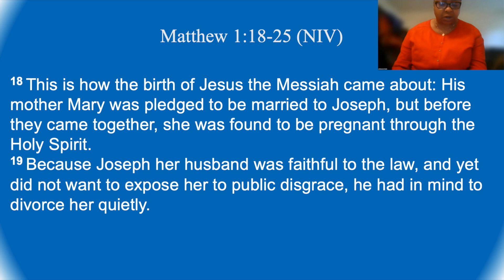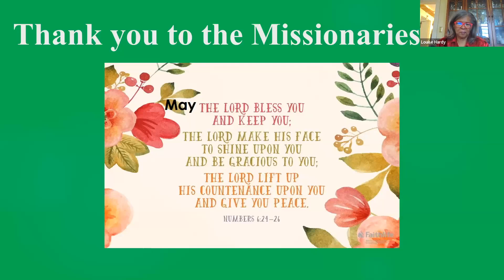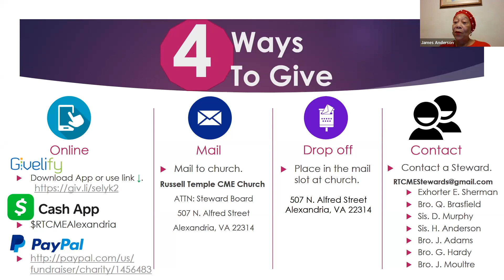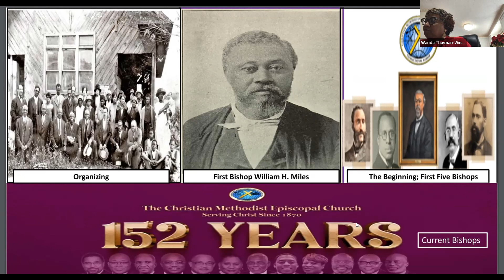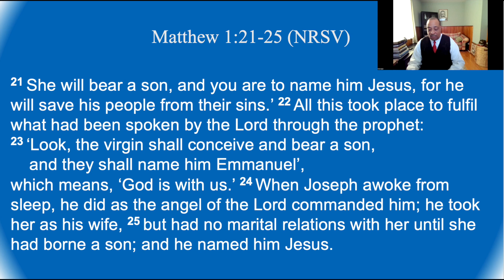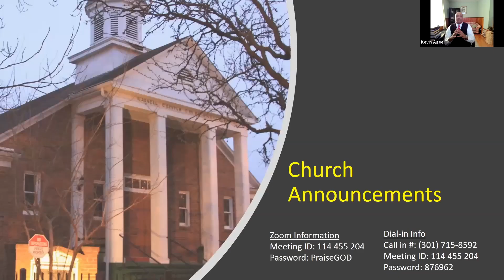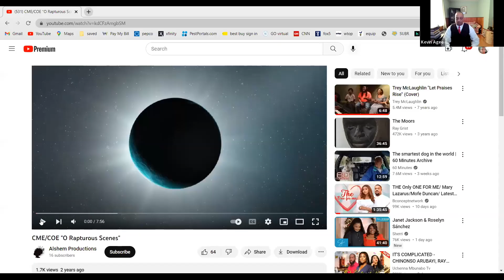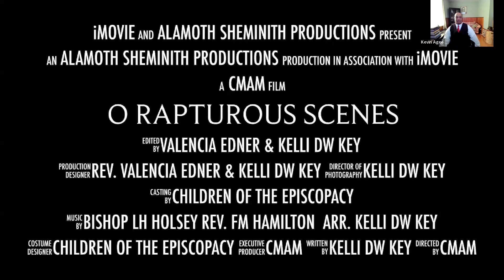Russell Temple CME Church Worship Service - December 18, 2022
Gospel Message: They Named Him Jesus
Scripture: Matthew 1:18-25
Rev. Kevin Agee, Pastor